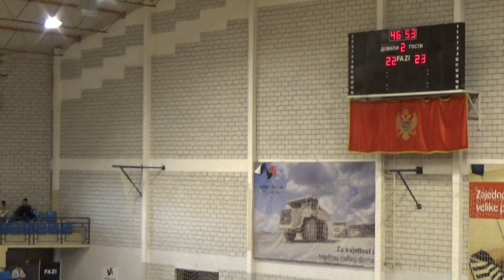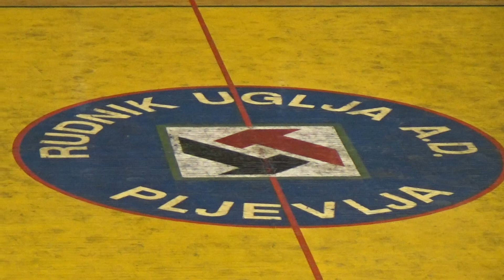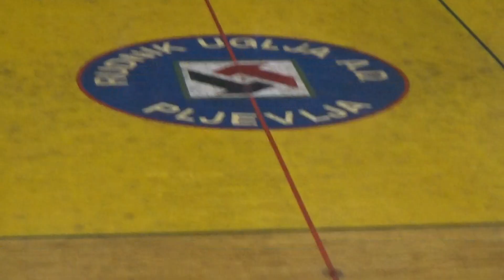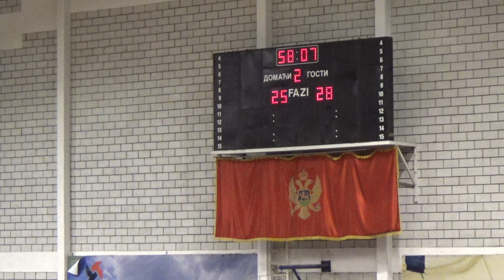kadeti ORK Rudar - RK Berane 25 : 28 (14 : 13) - drugo poluvrijeme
Kadetska liga Crne Gore - 18.kolo
Rudar – Berane 25 : 28 (14 : 13)
Pljevlja, 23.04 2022. SC „Ada“. Gledalaca: oko 200. Sudije: Adnan Hasić (Bijelo Polje) i Safet Kadušić (Bijelo Polje). Sedmerci: Rudar 2 (3), Berane 3 (6), Isključenja: Rudar: 4 minuta, Berane 6 minuta.

RUDAR: Čuturić, Knežević 6, Grujičić 5, Vuković 1, Sokić 6, Cvijović 6, EL-AADL Ismail, Helić, Ivanović, Alavać, Sadagić, Aranitović 1.

BERANE: Đuričanin, Arsović, Ćulafić, Pušić 4, Nišavić 14, Jelić 2, Lutovac 3, Lekić, Kastrat 2, Spalević, Kukalj, Ivanović 2, Mehović 1, Veljović.